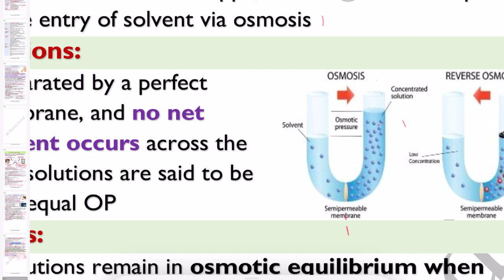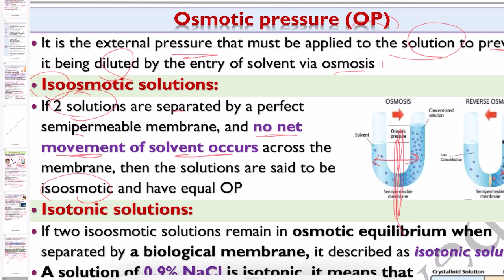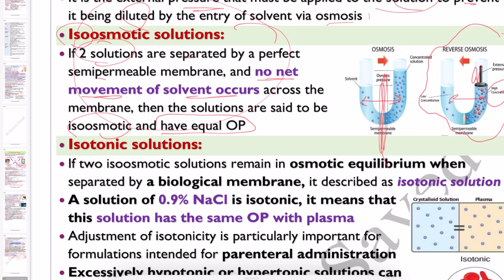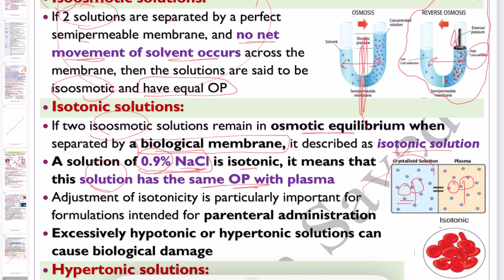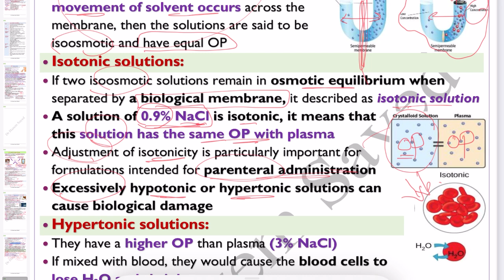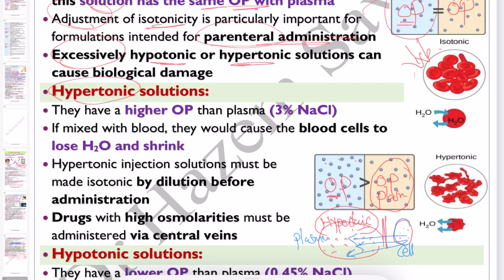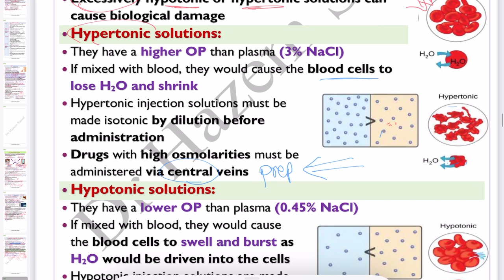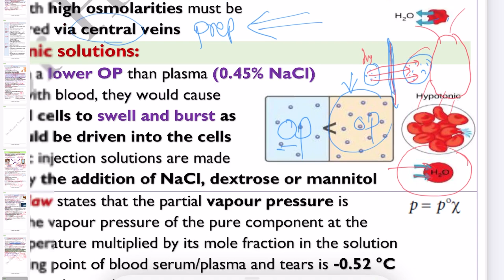🔴 8- Osmotic Pressure & different tonicity of Solutions, Dr.Hazem sayed